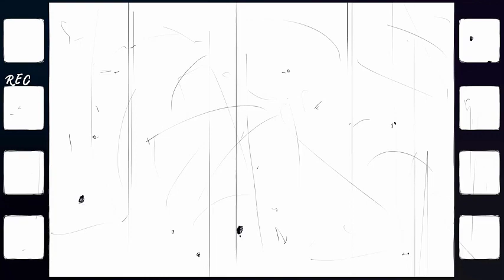The Most Powerful Photos of The Past: Stunning & Rare Old Photos from Around the World ‼️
Welcome to The Past Channel. We present rare, old and historic photographs of the world from various online sources as education and knowledge. Take Your Imagination to the Past. Every Photo Has Its Own Story.

historical photos, historical photos you need to see, historical photos of ww1, historical photos of ww2, historical photos from the past, historical photos 1800s,
historical photos rarely seen, historical photos war, historical photos with disturbing backstories, amazing historical photos, history photo album, historical photos colorized and brought back to life, then and now historical photos, rare and remarkable historical photos, rare and moving historical photos, historical photos brought to life, best historical photos, historical building picture, beautiful historical photos, historical building photos, before and after historical photos, be amazed historical photos, historical photos come to life, crazy historical photos, chilling historical photos, historical photos that might change your perspective, cool historical photos, historical photos of celebrities, historical photos from ww2, historical photos from the past that you need to see, famous historical photos,
fascinating historical photos, last photos of historical figures, history photos gallery, gorgeous historical photos, historical photos you have to see, historic photographs historical photos you must see, historical horror photos, the most powerful historical photos you have never seen, incredible historical photos,
old photos in history, iconic historical photos, history in photos, interesting historical photos